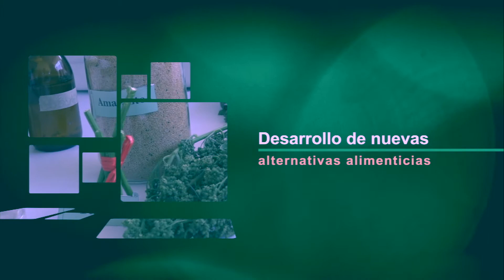Alternativas Alimenticias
Un equipo de investigación liderado por la doctora María Andrea Trejo Márquez, académica de la FES Cuautitlán, trabaja en la elaboración de nuevas alternativas alimenticias que buscan mejorar la salud de los individuos y revalorizar el uso de ciertos vegetales nativos de nuestro país.